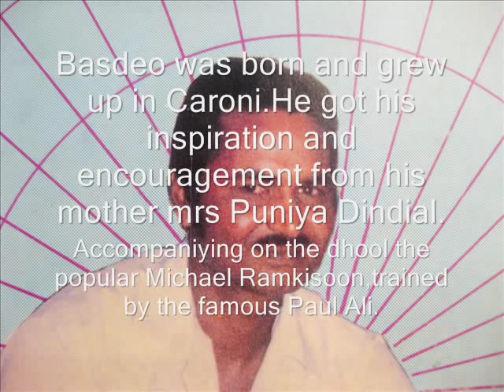BASDEO ' LAPPO ' DINDIAL (Trinidad) - Mohabbat mein mar mar ke jeena parega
Basdeo " Lappo " Dindial sings a very nice baithak Gana.